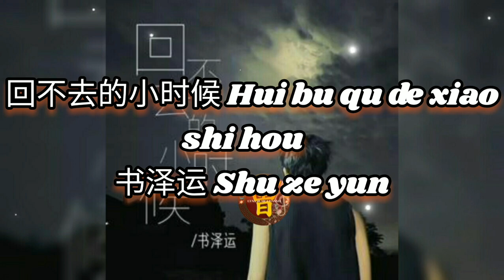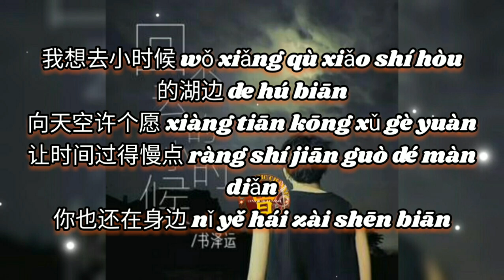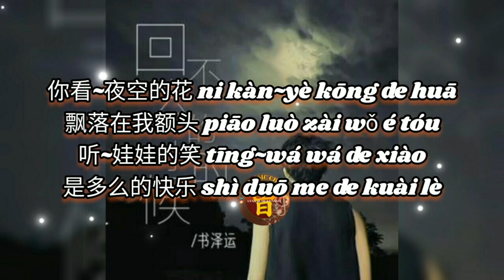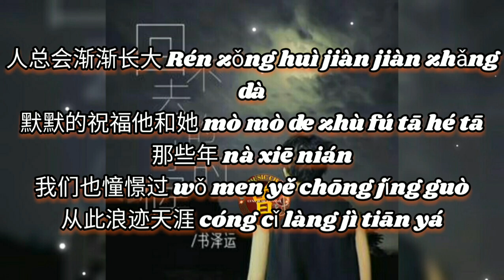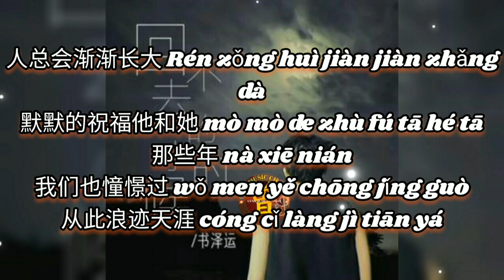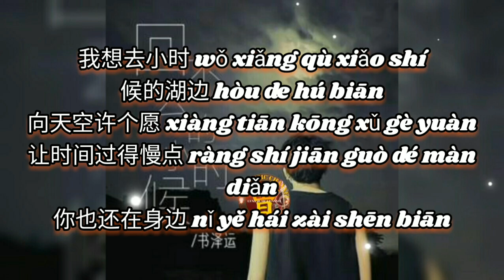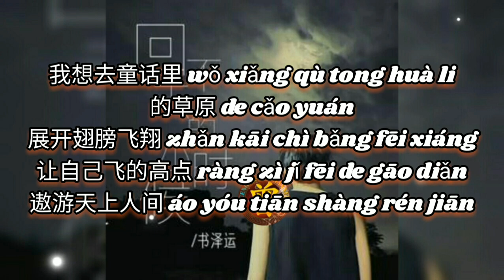回不去的小时候 Hui bu qu de xiao shi hou 书泽运 Shu ze yun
回不去的小时候 Hui bu qu de xiao shi hou
书泽运 Shu ze yun

演唱：书泽运
作词：书泽运
作曲：书泽运
编曲：常玮
录音：李东凯
混音：李东凯
和声：李东凯
SP：牛牛音乐